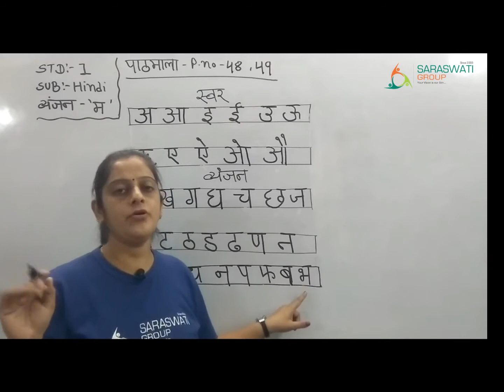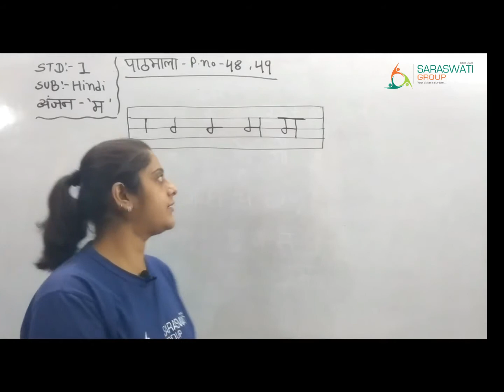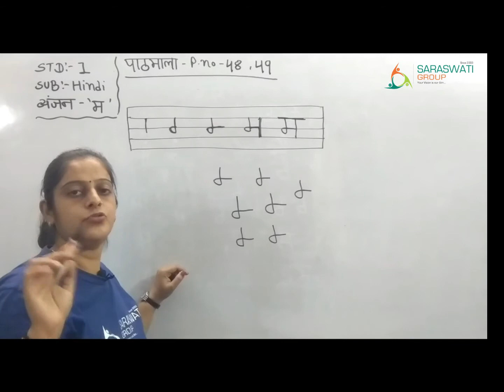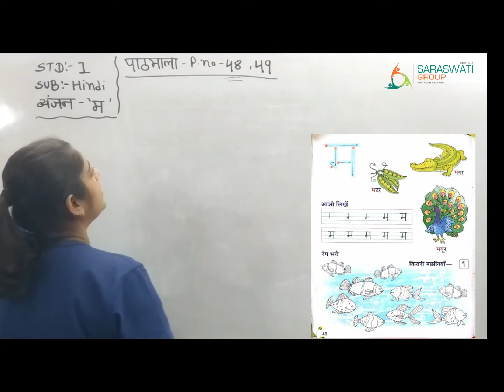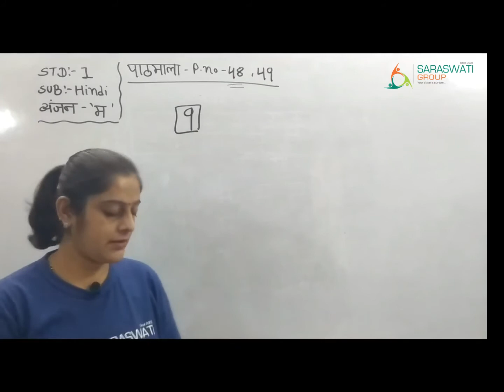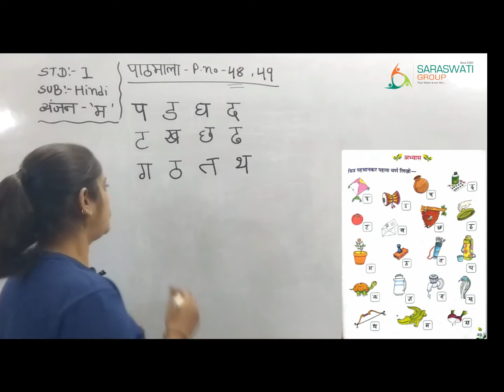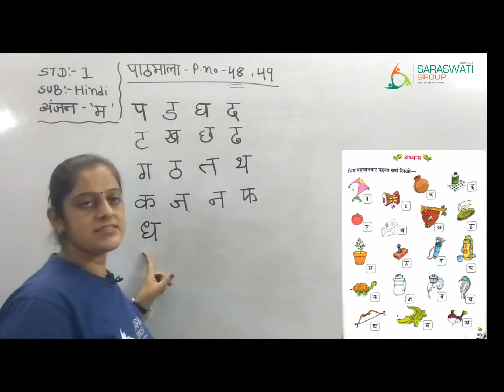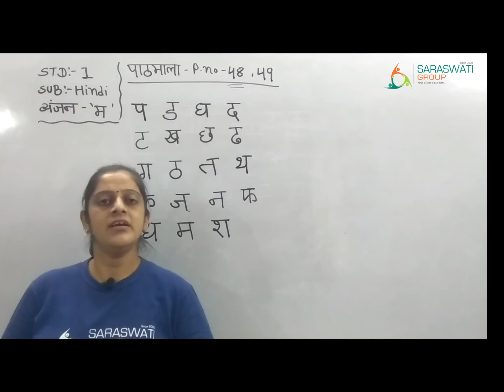हिन्दी II std 1 II व्यंजन 'म' II session 1 II dt 07 12 20